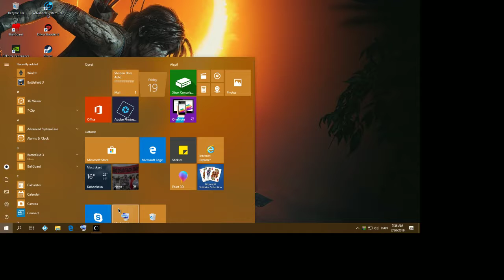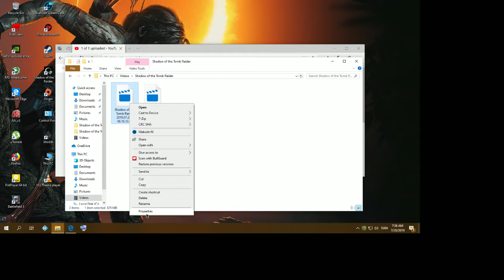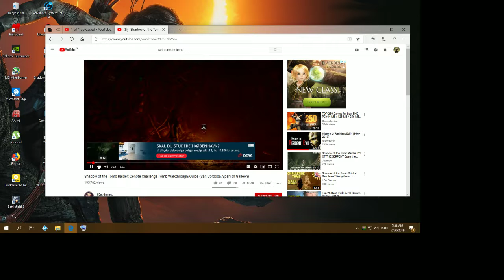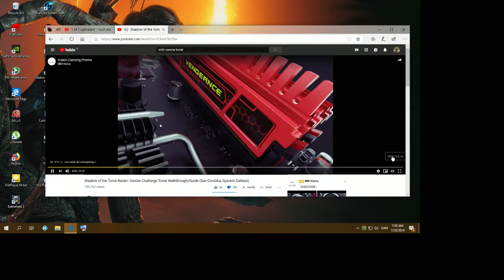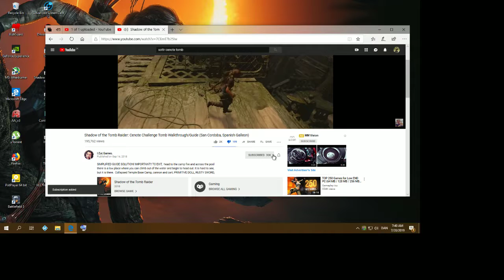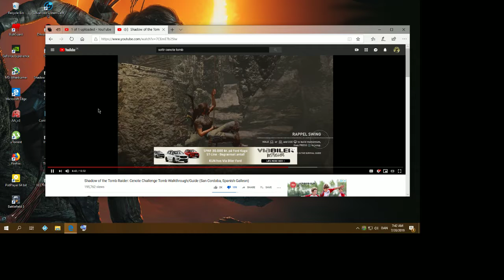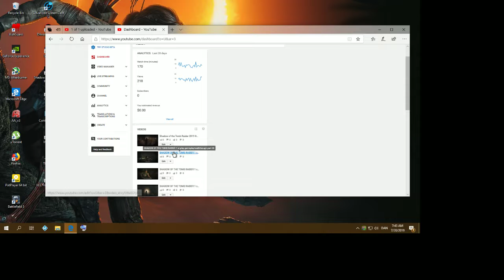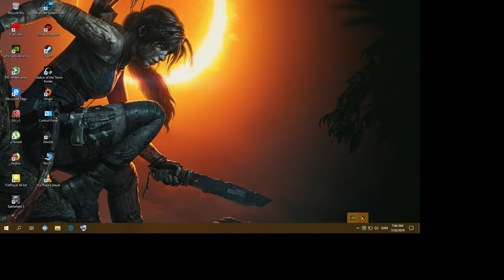SHADOW OF THE TOMB RAIDER 1 st play gameplay/walkthrough part 27